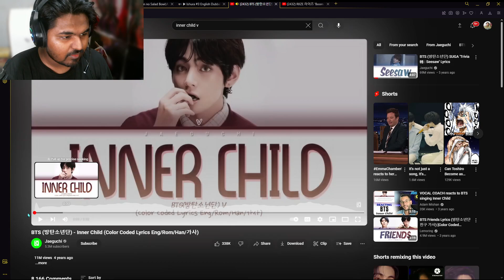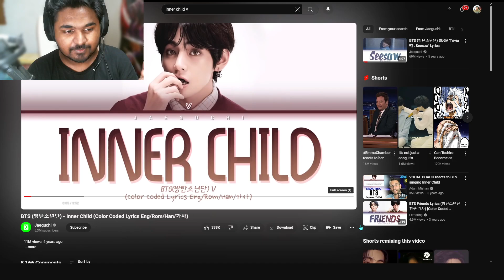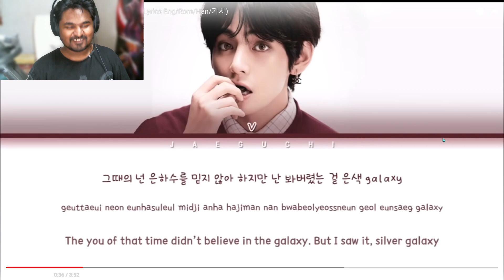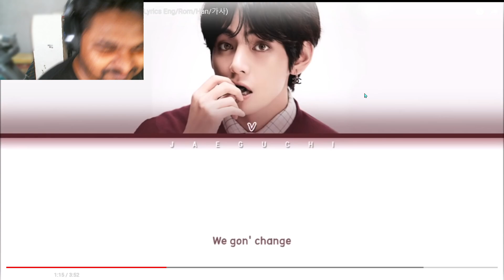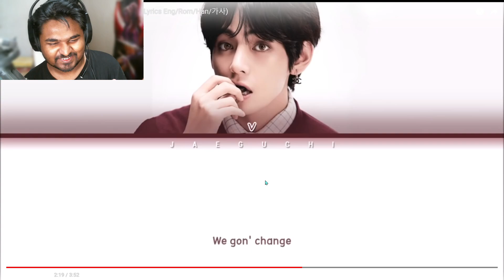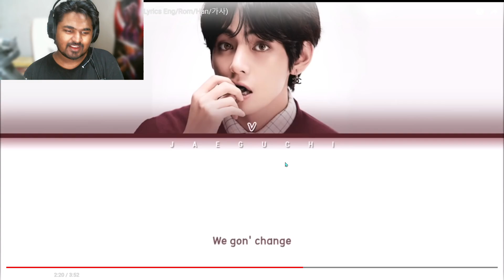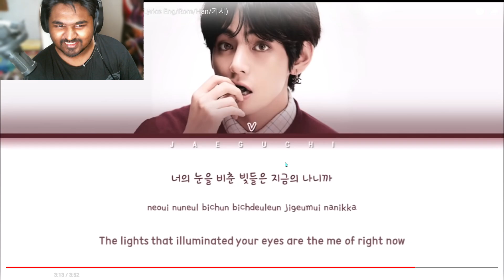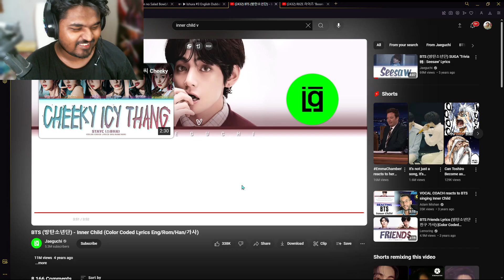Indian YouTuber Reacts to BTS (방탄소년단) - Inner Child | Emotional Rollercoaster!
Hey, ARMY and music lovers! 🇮🇳✨

In today’s video, I’m diving into the magical world of BTS once again. This time, I’m reacting to “Inner Child,” a beautiful solo track by our beloved V (Kim Taehyung) from BTS’s Map of the Soul: 7 album. As an Indian YouTuber and a huge fan of BTS, I’m always thrilled to explore their diverse discography and share my genuine reactions with all of you.

Why “Inner Child”?

“Inner Child” is one of those songs that truly resonates with the heart and soul. It’s a deeply personal track where V reflects on his journey and growth from his younger self to the person he is today. The lyrics are touching, the melody is uplifting, and V’s vocals are nothing short of angelic. I’ve heard so much about this song from fellow ARMY, and I’m excited to finally experience it for the first time on camera!

What to Expect in This Video:

Genuine First-Time Reaction: You’ll get to see my unfiltered and honest reactions as I listen to “Inner Child” for the very first time.
Lyric Breakdown: I’ll be diving into the lyrics to understand the deeper meanings and emotions behind the song.
Emotional Moments: Get ready for some heartfelt moments as I connect with the song on a personal level.
Cultural Insights: As an Indian YouTuber, I love bringing in cultural perspectives and sharing how BTS’s music transcends boundaries and touches hearts globally.
Join the Conversation:

I’m incredibly grateful for the amazing support from all of you, and I can’t wait to hear your thoughts on “Inner Child.” Drop your comments below and let me know how this song makes you feel. Have you ever had a song that took you on an emotional journey like this one?

If you enjoyed this reaction video, please give it a thumbs up, share it with fellow ARMY and music lovers, and subscribe to my channel for more BTS reactions, K-pop content, and much more.

Thank you for joining me on this beautiful musical journey with BTS. Let’s keep spreading love and positivity through music! 💜